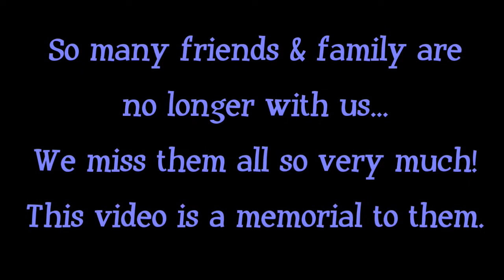A History of Deer Dogging in SC! Memorial Video to those who have passed on...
I made this video as a memorial to those who are no longer with us... So many friends and family that we have hunted with are now gone.. some way too soon...
Background music from YouTube music library: 'Tucson' & 'Days are Long'